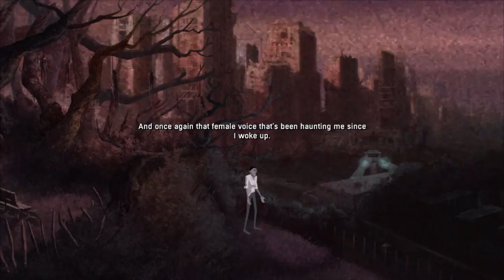Dead Synchronicity #11 - Pile of bodies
Got some more back story for Michael, a bit convoluted but still informative. We also met Uma and got even more disposition.